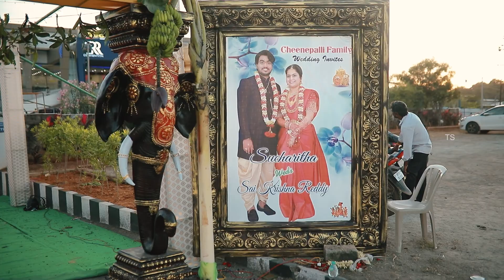TIRUPATI WEDDING FILM OF SUCHARITHA & SAI KRISHNA | TRIANGLE SERVICES PHOTOGRAPHY